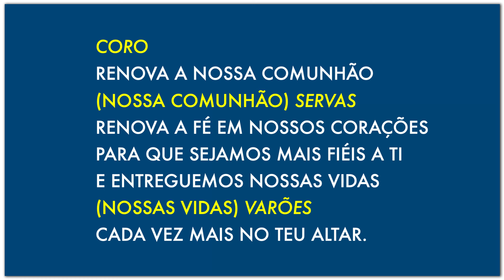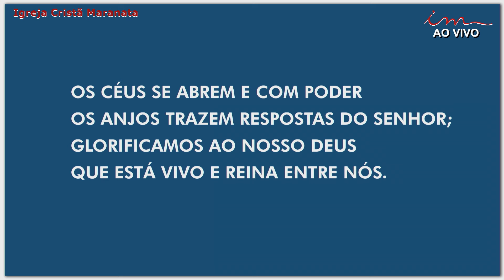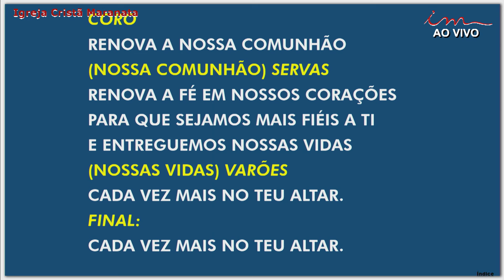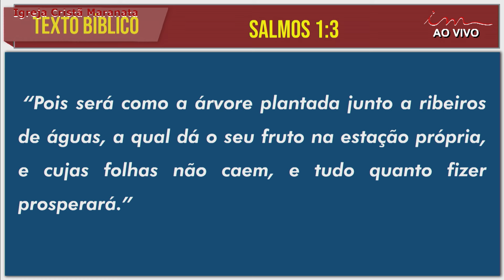15/03/2024 - [MADRUGADA] - Igreja Cristã Maranata - Sexta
LEI DE DIREITOS AUTORAIS, LEI Nº 9.610/98:
"CANAL OFICIAL"

Transmissão da Madrugada  da Igreja Cristã Maranata, transmitido no dia 15 de Março de 2024 - Sexta